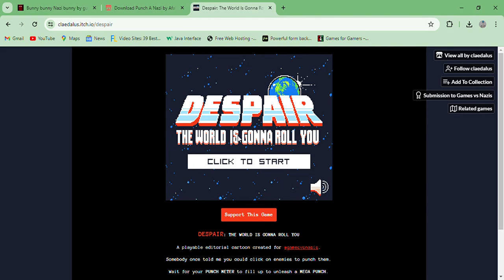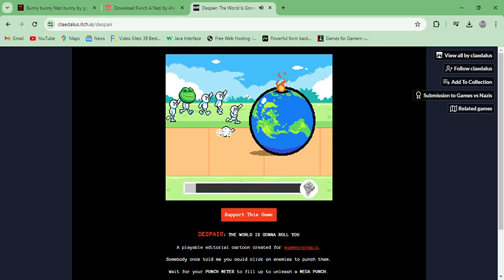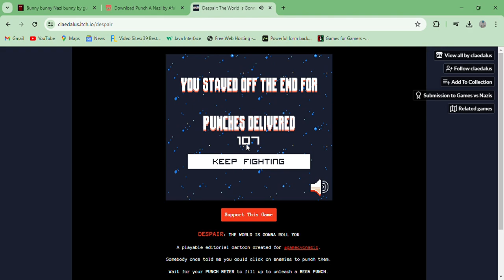Despair: The World Is Gonna Roll You - gameplay Controversial Point and click Political Beat em up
A hopeless fighting game in which you have to fight off political individuals in order to save the world.

Made by claedalus.